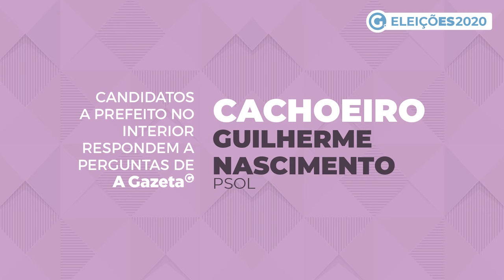Guilherme Nascimento: veja as propostas do candidato a prefeito de Cachoeiro de Itapemirim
A Gazeta entrevistou o candidato a administrar o município pelos próximos quatro anos. Saiba o que ele propõe para geração de emprego e renda, mobilidade urbana, infraestrutura e finanças. Veja o vídeo